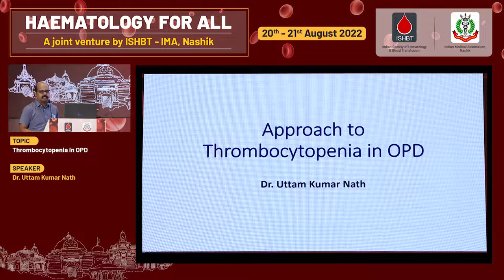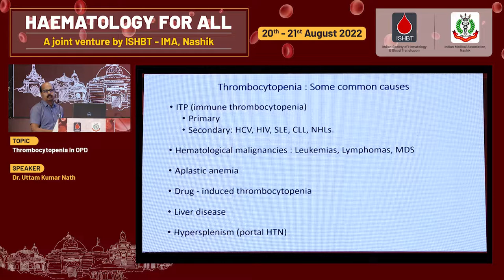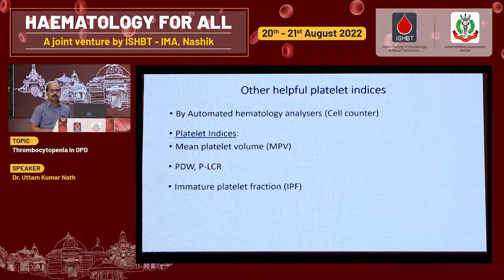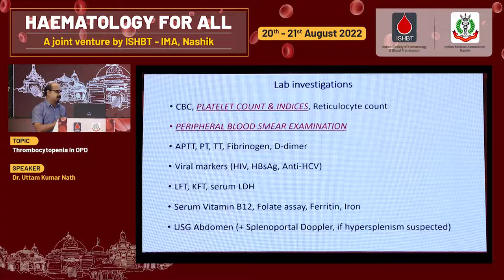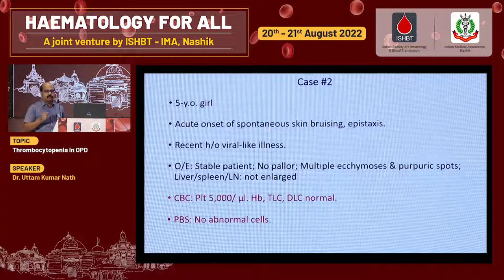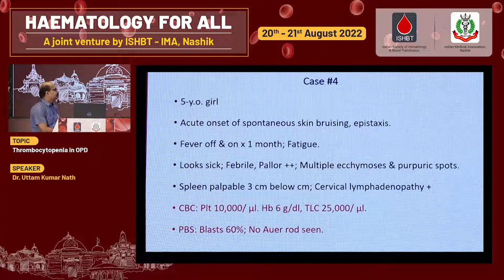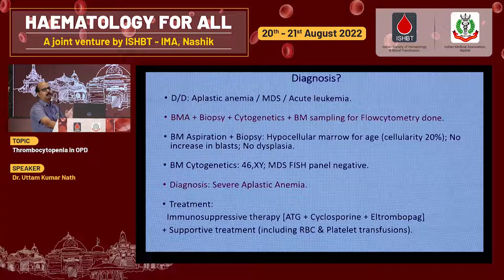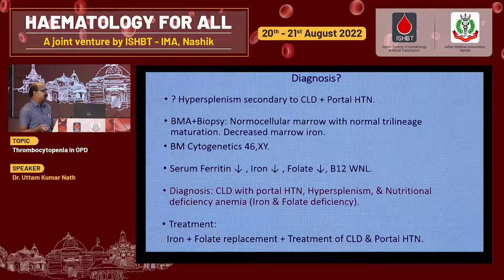1 Dr Uttam Kumar Nath